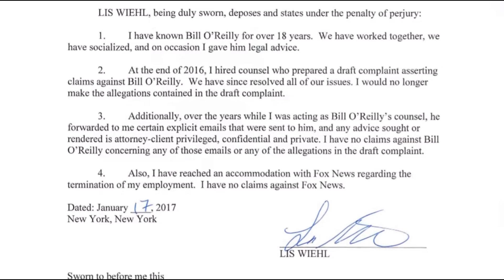[YTP] 2017 Year in Review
"I Will Always Love You" by Dolly Parton (sung by Whitney Houston)
"Dixie" by Dan Emmett
"Fuck the Police" by N.W.A.
"A Thousand Miles" by Vanessa Carlton